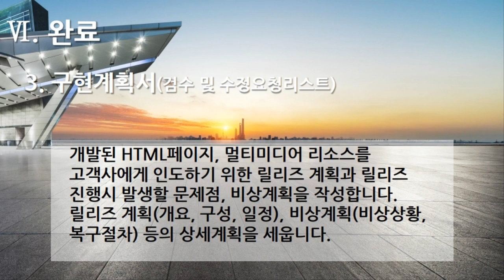[편집] 3부. 플랫폼 개발구축(Build Platform Development) - 완료(인수, 검수, 완료) 3. 구현계획서(검수 및 수정요청리스트)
[편집] 3부. 플랫폼 개발구축(Build Platform Development) - 완료(인수, 검수, 완료 - Acquisition, Inspection, Complete) 3. 구현계획서(검수 및 수정요청리스트)